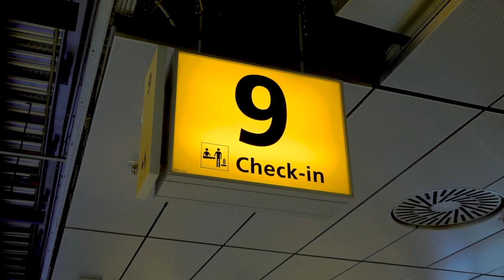working as a ground attendant at klm via randstad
Topics covered in this video:
0:22 - daily duties as a ground steward(ess)
0:38 - types of services you perform as a ground steward(ess)

*why work at klm?*
When you work at KLM, you go to places others can only dream of. And the best part is, you can work in these unique locations! Are you ready to be part of a team that makes the impossible possible? Check out the amazing opportunities waiting for you at KLM!

Curious about another employer? Check them all out here!

Or would you rather take a look directly at our job vacancies? You can do so here: